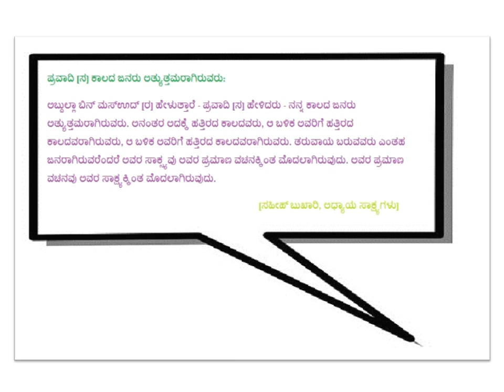ಪ್ರವಾದಿ [ಸ] ಒರಗಿ ಕುಳಿತುಕೊಂಡು ಊಟ ಮಾಡುವುದಿಲ್ಲ - Kannada - Created by Fahim Akthar Ullal